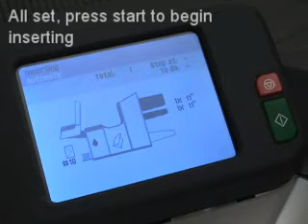Formax FD 6304 Series Folding and Inserting System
The 6304 Series Inserters combine user-friendly features with high productivity. Three base models are available in a variety of configurations to meet the needs of any size office or mailroom. High-capacity input and output options combine with fully-automatic adjustments and increased speed.